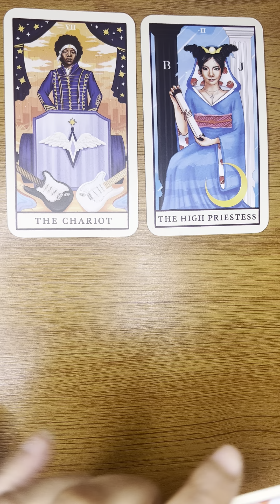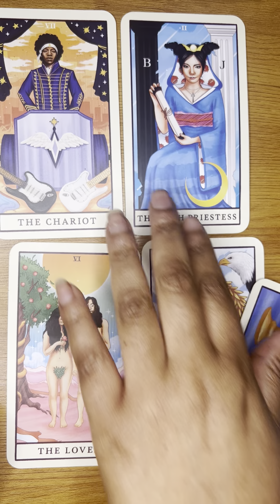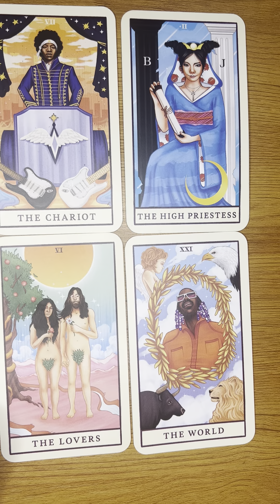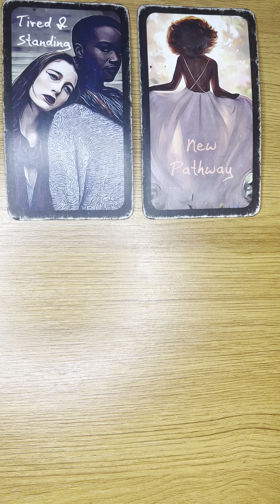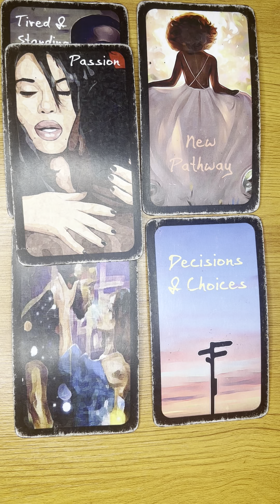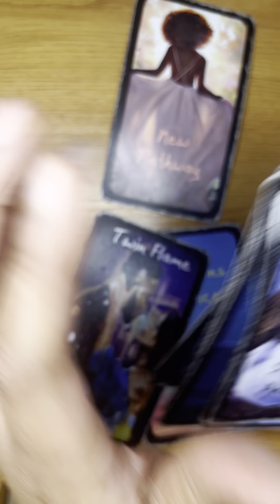Scorpio- this person is trying to keep you in a third party situation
Watch Scorpio Readings  @LTSpiritual
this person is trying to keep you in a third-party situation